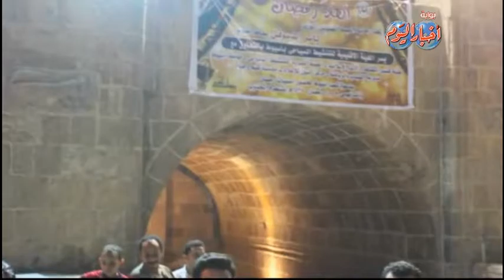تنشيط السياحة فى اسيوط